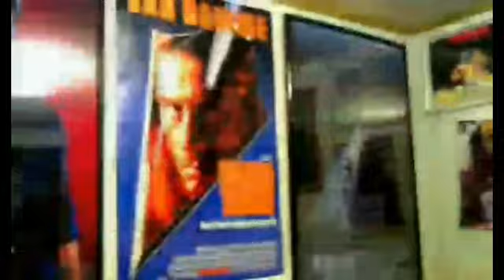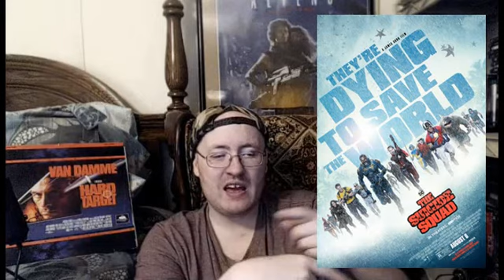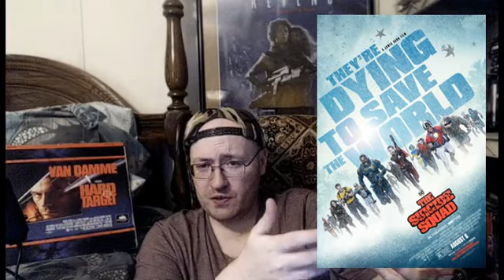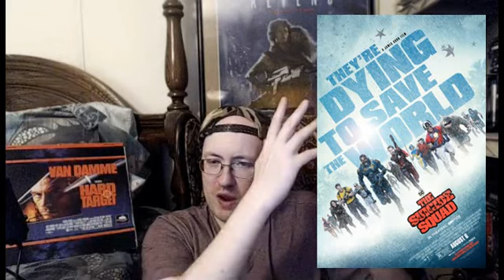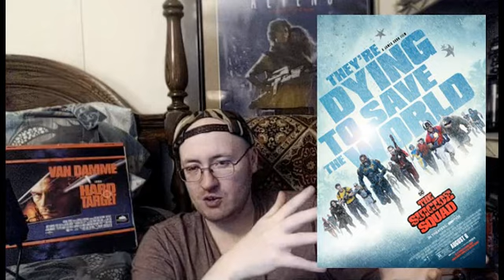The Suicide Squad (2021) Movie Review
This is a Paid Requested video for Matthew.

The Suicide Squad is a 2021 American superhero film based on DC Comics featuring the team Suicide Squad. Produced by DC Films, Atlas Entertainment, and The Safran Company, and distributed by Warner Bros. Pictures, it is a standalone sequel to Suicide Squad (2016) and the tenth film in the DC Extended Universe (DCEU).

It was written and directed by James Gunn and stars an ensemble cast including Margot Robbie, Idris Elba, John Cena, Joel Kinnaman, Sylvester Stallone, Viola Davis, Jai Courtney, and Peter Capaldi. In the film, a task force of convicts are sent to destroy evidence of the giant alien Starro.